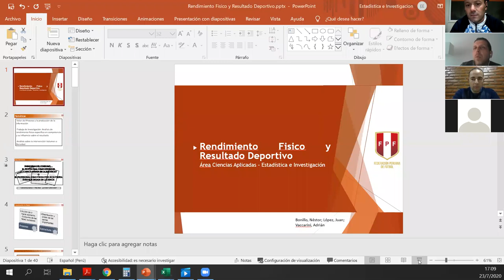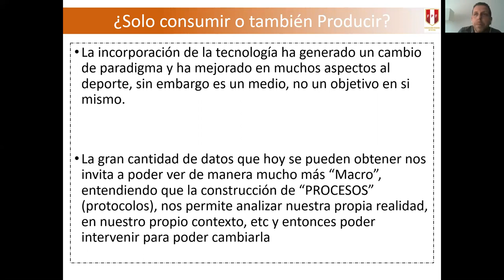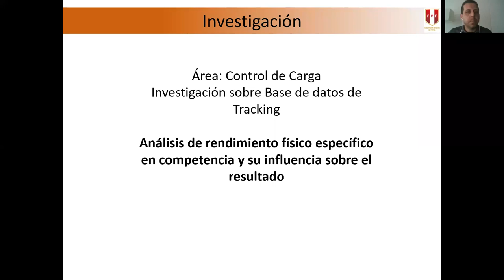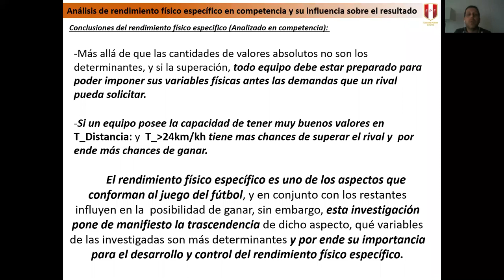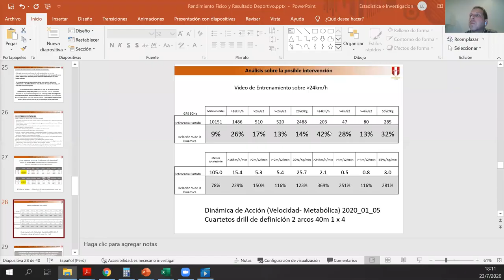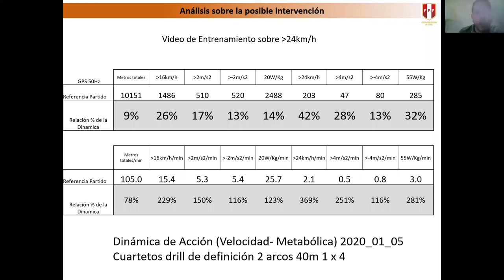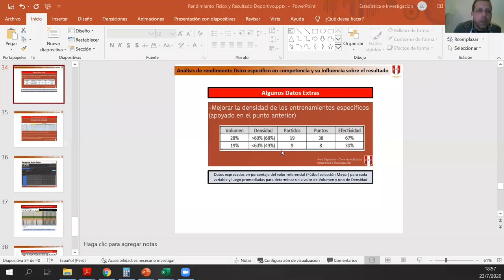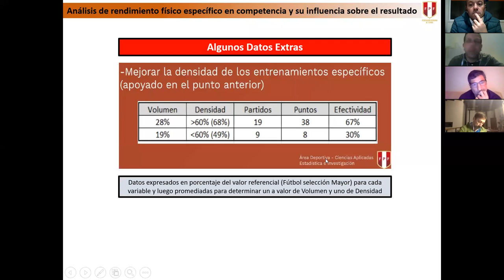CHARLA ABIERTA. Rendimiento Físico y Resultado Deportivo. Prof. Adrián Vaccarini FPF